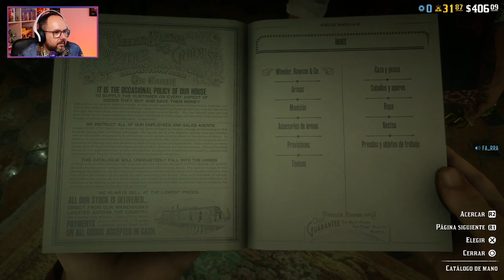Red Dead Online. Primeras partidas. ¿Es posible conocer gente en el lejano oeste?, ¿E irse de copas?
Enlace para comprar en Amazon.es y apoyar al canal:

Llegó el momento de probar el online incluido en Playstation Plus y que mejor manera que probando Red Dead Online. Jugaré una de mis primeras partidas en el modo libre. ¿Será posible encontrar algún jugador con el que poder hablar?.

Cuentas de Consolas:
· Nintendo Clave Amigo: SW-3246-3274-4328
· PlayStation ID: JoseFcoJoaquin